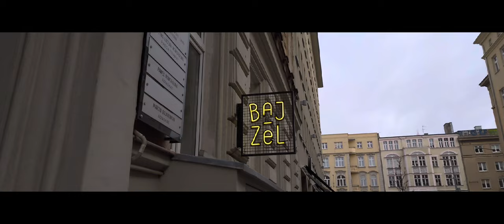Café | Sony Xperia 1 IV Cinematic Video 4K